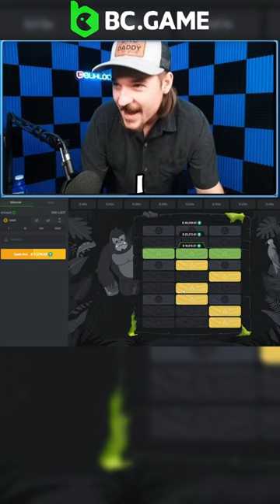TOWER LEGEND DID ME DIRTY!!!!!!!!!!!!!!!!!!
Game - Tower Legend
SIGN UP ON BC.GAME USING CODE "MULLET" AND GET A CHANCE TO WIN SOME $$$$ FROM OUR GIVEAWAYS!